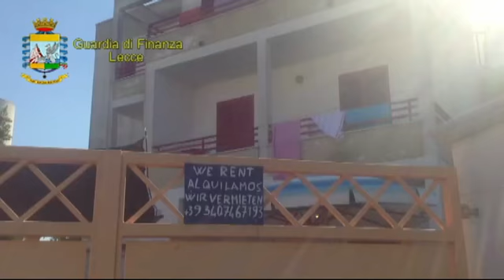Scoperto il re degli affitti in nero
Proprietario di ben 40 locali in città, un uomo di Bitonto, di cui non sono state diffuse le generalità, è stato denunciato dalla Guardia di Finanza che, nei giorni scorsi, ha disposto l'esecuzione di un piano straordinario di interventi finalizzato a prevenire ed a reprimere il fenomeno degli affitti in nero.

La segnalazione delle Fiamme Gialle del Comando Regionale Puglia arriva al termine di un'indagine complessa e articolata, nell'ambito della missione istituzionale del contrasto all'illegalità economica e finanziaria, con lo scopo di scoprire le locazioni in nero di seconde e terze case in luoghi a più spiccata vocazione turistica, come nel caso delle località di villeggiatura e delle città d'arte.

E Bitonto è uno dei buchi neri della Puglia in cui finiscono centinaia di migliaia di euro dei turisti, senza che un solo centesimo venga versato allo Stato. La situazione non è rosea in nessuna provincia della regione, considerate le 105 irregolarità riscontrate su 305 interventi effettuati che hanno consentito di accertare una base imponibile recuperata a tassazione ed un'imposta di registro evasa per complessivi 220.000 euro.

Oltre a Bitonto i casi più eclatanti emersi a livello regionale hanno riguardato Gallipoli (dove in un garage di 50 metri quadrati sono stati trovati 8 ragazzini) e Andria, dove in un autoparco di circa un ettaro sono stati irregolarmente concessi in locazione 89 box e 39 posti auto.